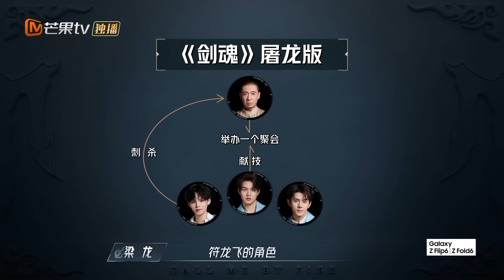【精彩看点】梁龙坦言参加《歌手2024》受了委屈？符龙飞表示想过石凯的人生 | 披荆斩棘4 Call Me By Fire S4 Clips EP08 | MangoTV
芒果TV全景音乐竞演综艺《披荆斩棘》第四季热播中，每周五周六单更双更交替上线！

本季嘉宾全阵容：李克勤/林依轮/梁龙/王铮亮/严屹宽/黑泽良平AKIRA/石原崇雅MIYAVI/袁成杰/徐海乔/沈震轩/李泽锋/向佐/秦昊/蔡旻佑/付辛博/韦礼安/杜海涛/凤小岳/符龙飞/黄潇/胡夏/熊梓淇/李佳琦/早安/宁桓宇/阿如那/朱星杰/王一哲/尤长靖/焦迈奇/井胧/高卿尘/石凯/庆怜